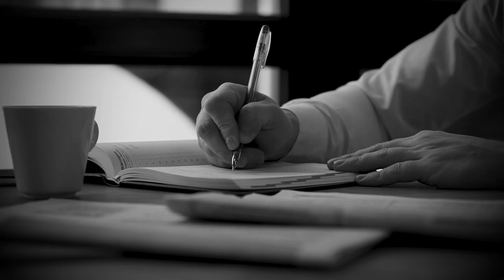I Kill Giants: Just Be There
Each of us have our own giants to face, some bigger than others.  There's no easy answers on how to face them or if you even can, but it's a topic worth exploring nonetheless.  And that's what we're going to be doing with the subject for today's editorial, I Kill Giants!  Please join us as we examine how Barbara's journey to discover what her giants mean to her can help us process what they mean to us.
This is easily my most personal editorial to date, and I sincerely hope you all get something out of it.  This is I Kill Giants: Just Be There!